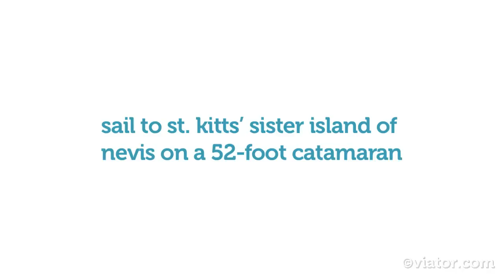Catamaran Party Cruise to Nevis from St. Kitts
Party from Nevis to St. Kitts on a catamaran cruise.
Sail on a giant catamaran from St Kitts to Nevis for the ultimate party cruise! Snorkel in the beautiful waters, and take a beach break for a barbecue lunch.